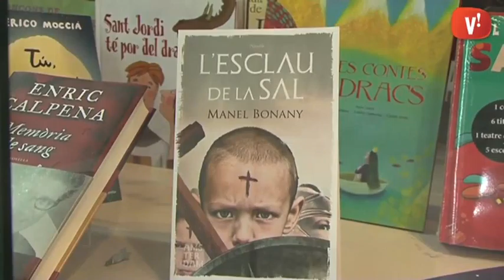Manel Bonany: “L’Esclau de la Sal’ és la llegenda de Sant Jordi com mai s’ha explicat”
Entrevistem l’escriptor i guionista Manel Bonany, que ens parla del seu darrer llibre, ‘L’esclau de la Sal’, promocionat amb un booktrailer ple de cares conegudes.